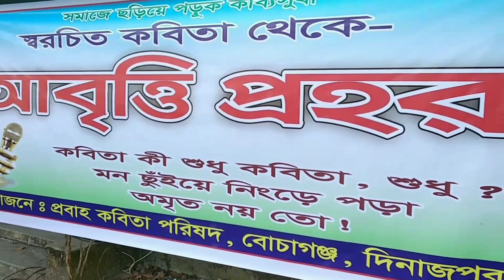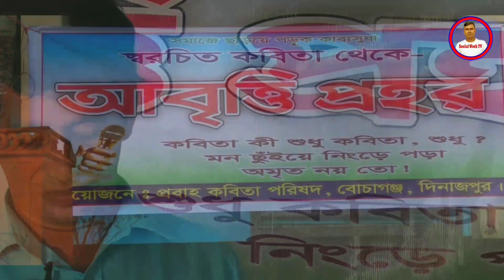দিনাজপুরের আঞ্চলিক কবিতা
‘সমাজে ছড়িয়ে পড়ুক কাব্যসুধা’ এই স্লোগানকে সামনে রেখে প্রবাহ কবিতা পরিষদের পক্ষ থেকে  গত ১৪ নভেম্বর, ২০২০, শনিবার, দিনাজপুর জেলার বোচাগঞ্জ উপজেলার সেতাবগঞ্জ পাইলট বালিকা উচ্চ বিদ্যালয়ের খোলা মাঠে স্বরচিত কবিতা পাঠ ও আলোচনা সভার আয়োজন করা হয়। বিকাল ৪ টার দিকে প্রবাহ কবিতা পরিষদের সভাপতি কবি রনজিৎ সিঃহের স্বাগত বক্তব্যের মধ্যদিয়ে মূল অনুষ্ঠান শুরু হয়। কবি ও উপস্থিত সুধীবৃন্দের মধ্য থেকে কবি শাহজাহান সরকার, সেতাবগঞ্জ সরকারি পাইলট মডেল উচ্চ বিদ্যালয়ের প্রধান শিক্ষক জনাব, বিশ্বনাথ রায়, মেলাগাছি সরকারি প্রাথমিক বিদ্যালরের প্রধান শিক্ষিকা জনাবা, শামীম আরা বুলবুল, সেতাবগঞ্জ পাইলট বালিকা উচ্চ বিদ্যালয়ের প্রধান শিক্ষক জনাব, আমিনুল ইসলাম প্রমুখ আলোচনা সভায় অংশ নেন।
কবি পরিমল রায়ের তত্ত্বাবধানে স্বরচিত কবিতা পাঠ করেন- কবি শাহজাহান সরকার, কবি আমিনুল ইসলাম, কবি তানজিনা ইসলাম ফোয়ারা, কবি তন্নী রায়, কবি আনন্দ সাজু এবং কবি কৃষ্ণ দুলাল রায়।

0:00 Intro
0:30 Main Info
0:45 Description
1:45 Recitation of self-written poems
5:50 Local poem Recitation of Poet Porimal Roy